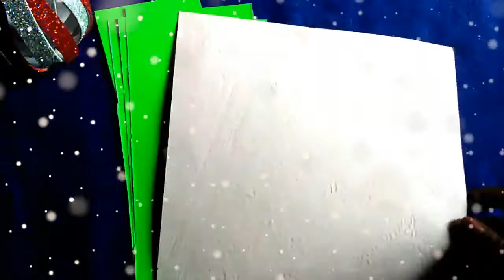%F0%9F%92%A1Christmas tree %F0%9F%8E%84 and Christmas tree decor 5 minutes craft best crafts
Fun diy-projects, crafts, experience the joy of doing it yourself! OFFICIAL CHANNEL.